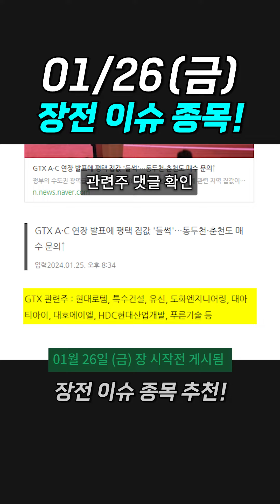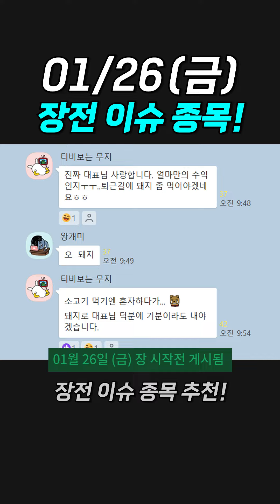01월26일(금) 장전 이슈종목